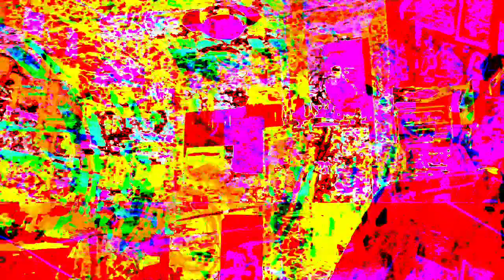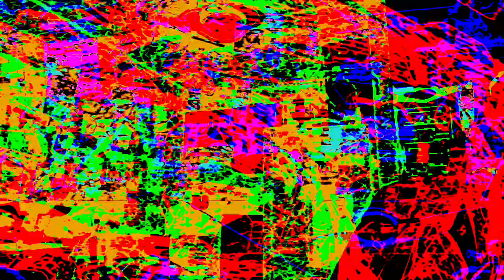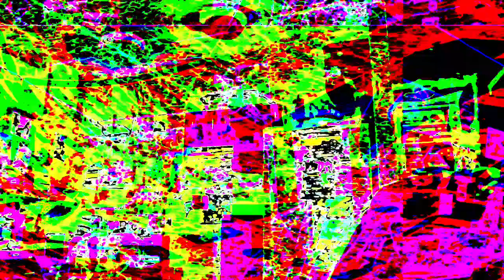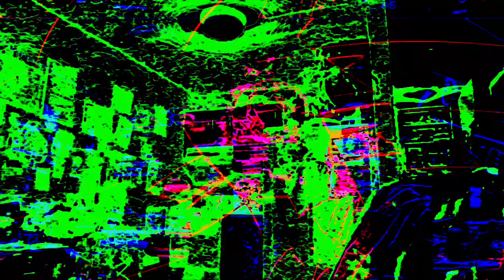[EPILEPSY WARNING] Movie 23 07 13 17h33m34s